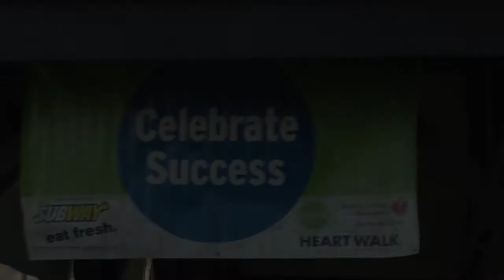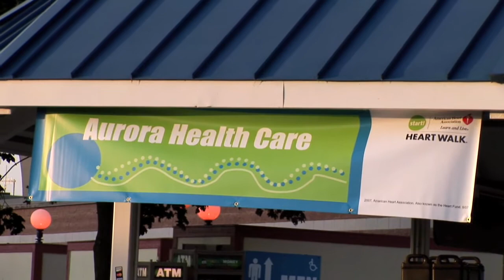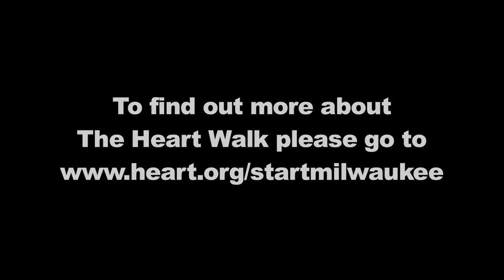START! Milwaukee Heart Walk 2008